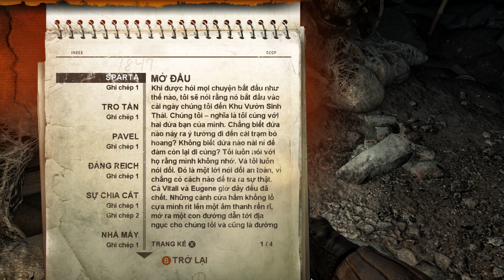(Việt Ngữ) Metro: Last Light Redux - Chương 3: Âm vang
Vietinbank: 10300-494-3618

Metro: Last Light Redux có cốt truyện nối tiếp phần trước là Metro: 2033. Lấy bối cảnh thế giới hậu tận thế sau chiến tranh hạt nhân tại Moscow (Nga), nơi những người sống sót phải sống chui rút tại các trạm tàu điện ngầm nằm sâu dưới lòng đất nếu không muốn trở thành mồi ngon cho những sinh vật đột biến do phóng xạ.

Người chơi sẽ tiếp tục vào vai Artyom, ở phần game trước đã gọi pháo kích phóng tên lửa vào hang ổ của loài sinh vật đột biến - Dark One. Một năm sau thì phát hiện vẫn còn một cá thể Dark One còn sống nên đành quay trở lại để tiêu diệt tận gốc loài sinh vật cực kỳ nguy hiểm này.

Tuy nhiên, trong lúc người chơi đang làm nhiệm vụ thì căn cứ đồng minh lại bị các thế lực thù địch loài người tấn công và trớ trêu thay, bằng một cách nào đó thì cá thể duy nhất Dark One lại là chìa khóa để anh có thể đánh đuổi quân xâm lược.